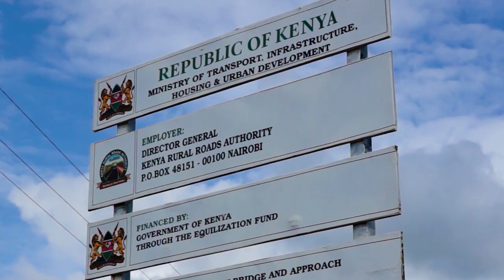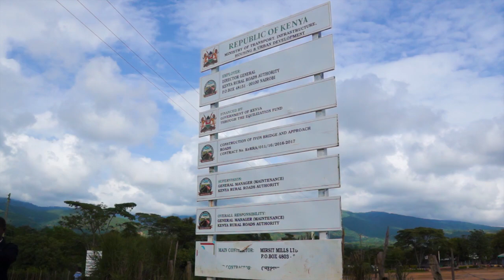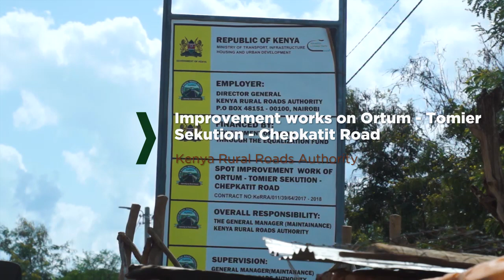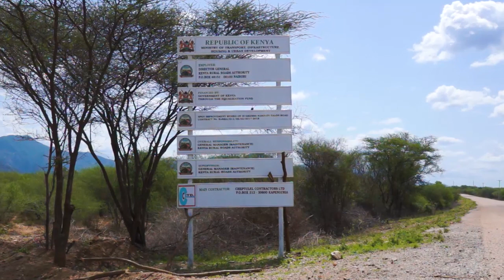KeRRA Equilization Documentary for West Pokot County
The documentary covers the following road projects under the Equlization Fund of the Government of Kenya. They are in West Pokot County and include:

1. Construction of Iyon Bridge and approach Roads
2. Improvement of Ortum, Tomier, Sekution, Chepkatit Roads &
3. Opening up of a new road connecting Nasalot to Talon